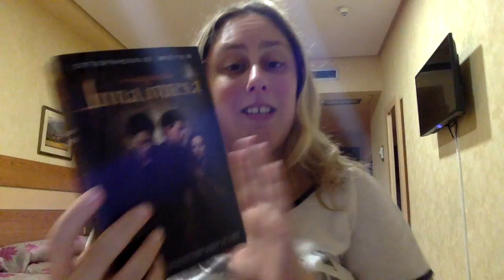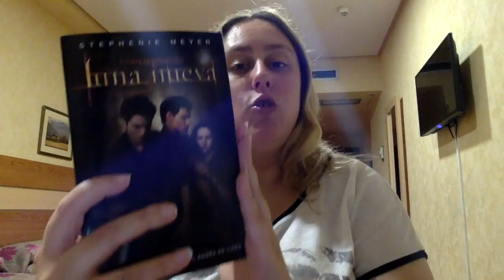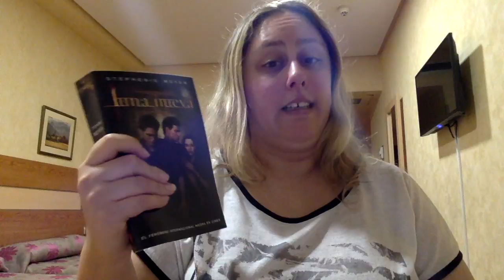Review Luna Nueva de Stephenie Meyer